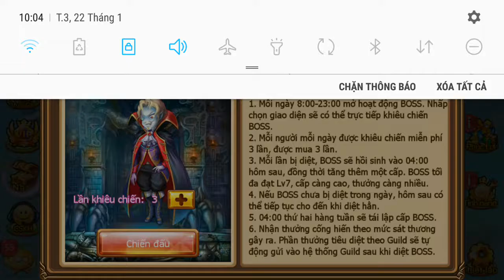Fight the boss and complete the daily quest